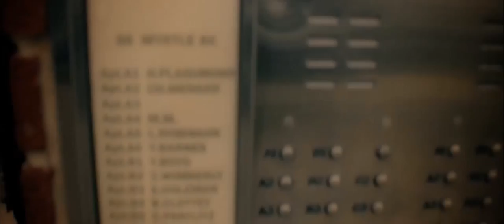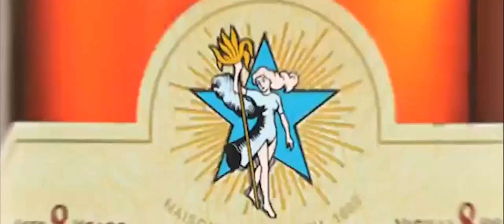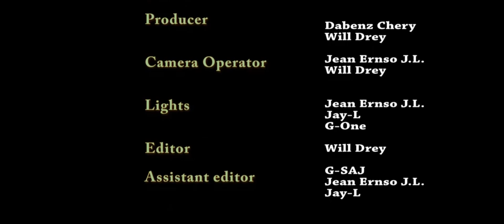Fidel - Detay official music video!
The official music video version